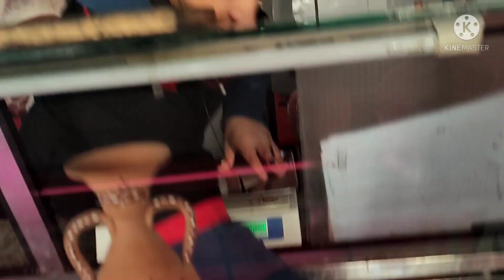كم وأنا جزار كم عمري الأماكن التي اشتغلت فيها؟؟؟ سوف اجيبكم (30 نونبر 2021)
شحال وأنا جزار وشحال فعمري وفين خدمت؟؟؟ غادي انجاوبكم فهاد الفيديو+طريقة تقطيع الحاجب
الانستغرام⬅️aitlkabir
الفايسبوك ⬅️ait lkabir mohamed
صفحتي على الفيسبوك ⬅️مجزرة تولال
قناتي على اليوتيوب ⬅️مجزرة تولال
محرك البحت في اليوتيوب⬇️⬇️
مجزرة تولال
السيمو الجزار
لمعلم السيمو
لحم مشوي في الكوكوت
لحم بالبرقوق
لحم بالخرشوف
أمهر جزار في المغرب
طاجين مغربي
إضافة مربوحة
جزار
جزارة
جزار اللحم
جزار عصري
جزارة عصرية
جزارة تقليدية
جزارة بلدية
فصالة لحم العجل
جزار يقطع اللحم